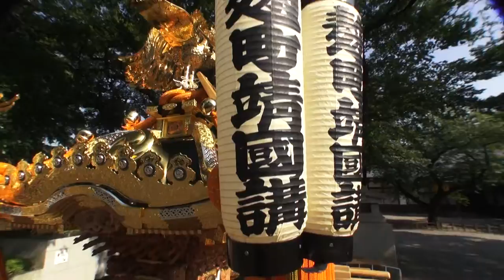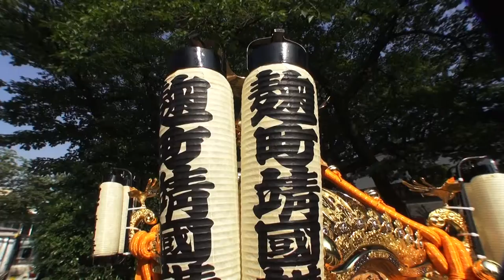平成26年 みたま祭り 靖国神社 神輿振り 綺麗な神輿の部分。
日本と言えば≪神輿だ！！≫。。≪キューバ＆ジャパン　文化交流≫靖国神社　第６８回みたま祭り神輿振り、麹町靖国講　神輿参道渡御祭礼。CUBA & JAPON。